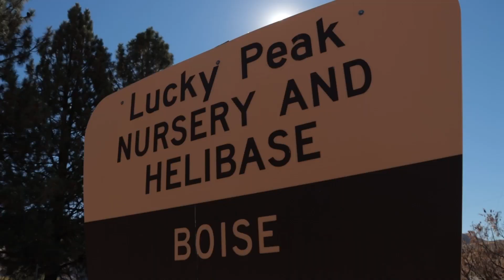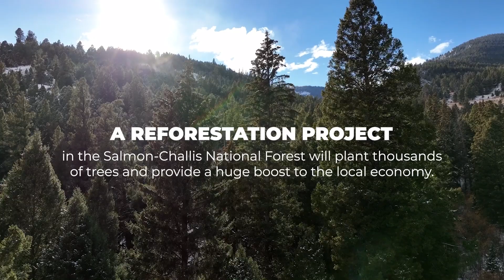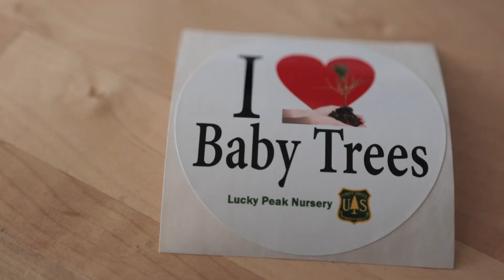Climate Solutions: Reforestation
Reforestation is part of the solution to climate change. Healthy forests store carbon, and provide clean air, water, and a place for recreation to communities across Idaho.